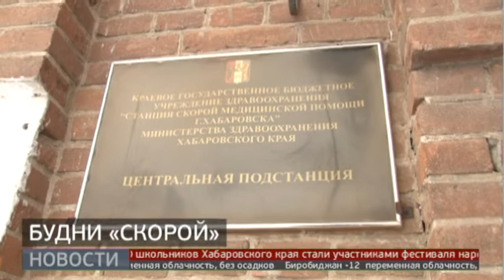Нехватка кадров на подстанциях скорой помощи. Новости.17/01/22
На подстанциях скорой помощи готовятся к вспышке омикрона. С большим запасом бригады обеспечены средствами индивидуальной защиты и антисептиками, почти весь персонал вакцинирован. Но одна из проблем - нехватка кадров по-прежнему остается.